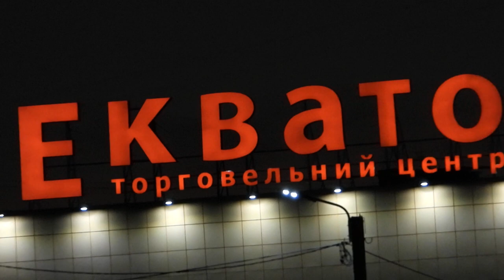Сатурн Юпитер 15 августа 2020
Кольца Сатурна, спутники Юпитера 15 августа 2020 над Харьковом